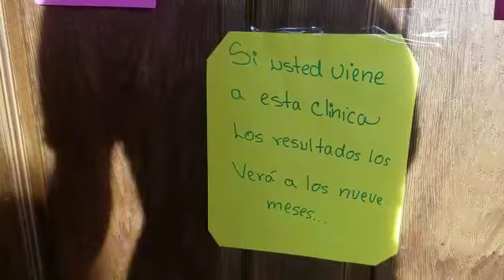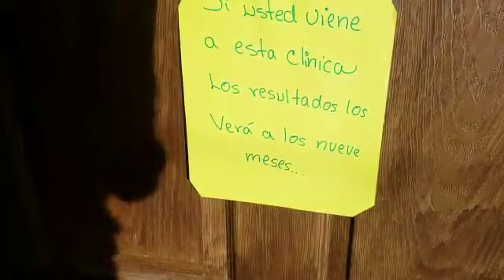🔴Los Encontro Casi Asiendo El Amor🔴Clinica De Locos - p4